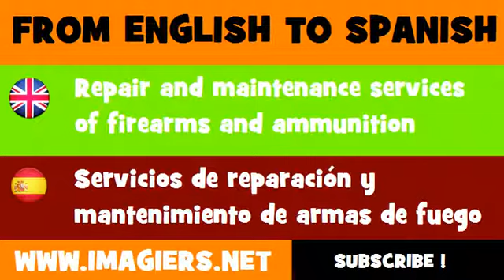ESPAÑOL = INGLÉS = Servicios de reparación y mantenimiento de armas de fuego y munición